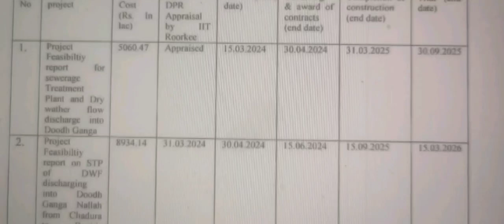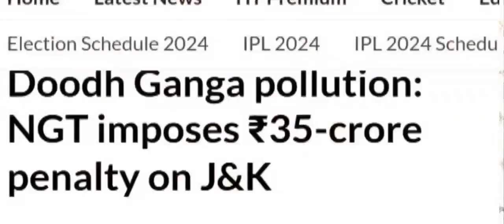Activism is Passion & Junoon